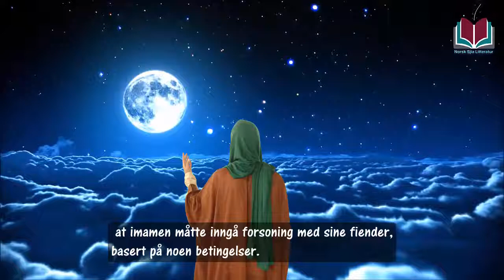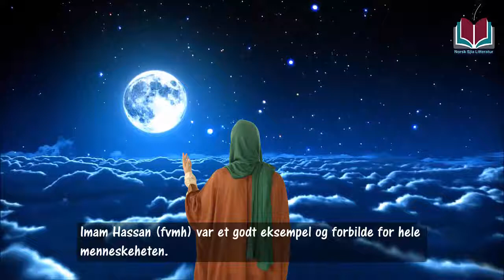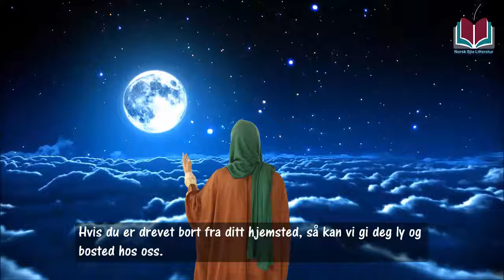En kort presentasjon av Imam Hassans fvmh personlighet